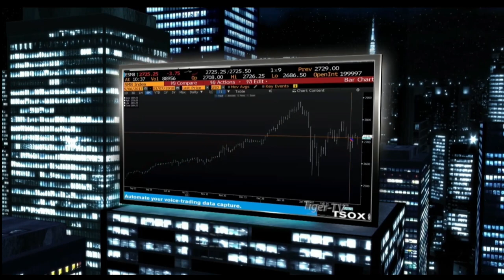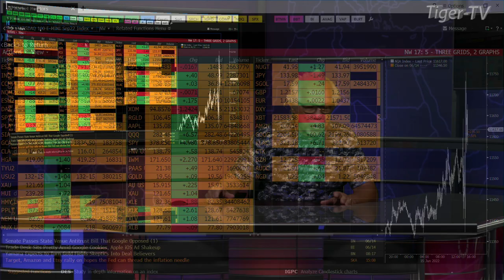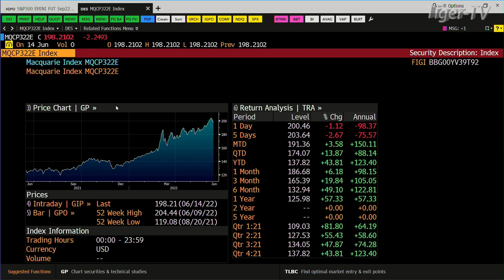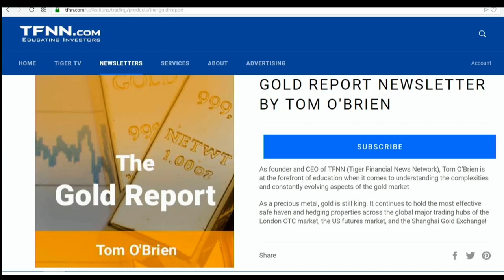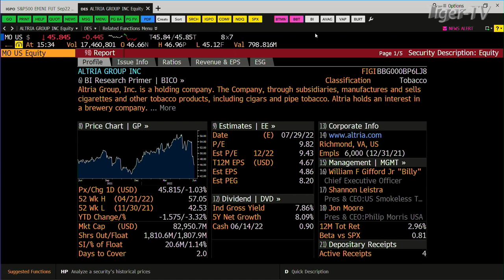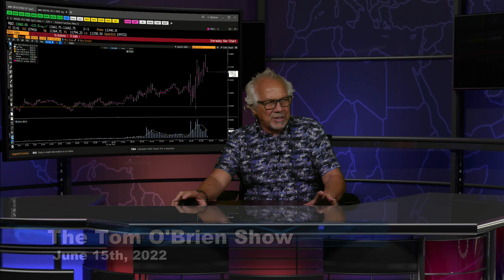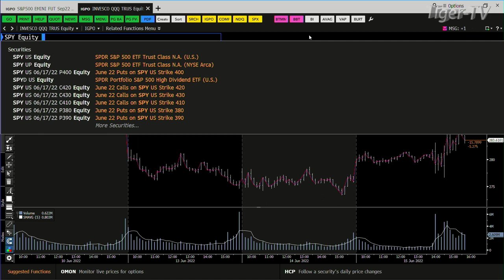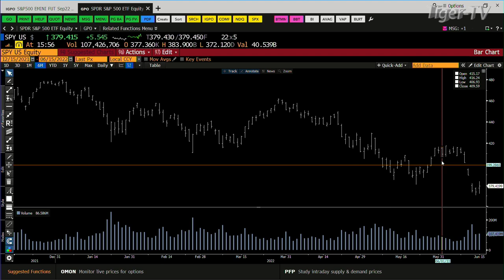June 15th, Tom O'Brien Show on TFNN - 2022